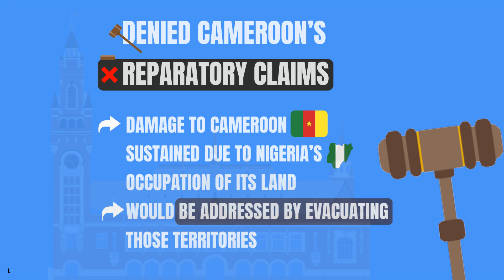International Court of Justice disputes Cameroon Nigeria Boundary Case International Law explained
ICJ  summary disputes visualized International Court of Justice disputes: Cameroon versus Nigeria Boundary Case, visualized by Hesham Elrafei

In 1994, Cameroon filed a case at the International Court of Justice against Nigeria, concerning the dispute related to the sovereignty over the Bakassi Peninsula and the delimitation of the maritime boundary between the two States, and to consider a further conflict linked the sovereignty over a part of the territory of Cameroon in the area of Lake Chad.

Cameron argued that the court has jurisdiction to hear the dispute, based on the declarations of the two parties under the Optional Clause of article 36 of its Statute, and Nigeria filed preliminary objections to the jurisdiction of the Court and the admissibility of the application.

In its judgment in 1998, the Court found that it had jurisdiction to decide upon the merits and that Cameroon’s applications were admissible.

Nigeria requested the court to interpret that judgment. However, the Court rejected that request and found that Nigeria’s application for interpretation was inadmissible.

In 1999, the Republic of Equatorial Guinea successfully asked for permission to intervene in the case under article 62 of the Court’s Statute. The Court approved that intervention because Equatorial Guinea has an interest of a legal nature, that could be affected by any judgment issued by the court to determine the maritime boundary between Cameroon and Nigeria.

In 2002, the Court issued its judgment. It held that the land boundary between the two countries had been fixed by treaties entered into during the colonial period and upheld the validity of those treaties.

In doing so, the ICJ rejected the theory of historic consolidation advanced by Nigeria.

The Court proceeded to delimit both the land and maritime boundaries between the two States, and as a result of its delimitation, the Court asked Nigeria to withdraw from the Bakassi Peninsula.

Finally, the Court denied Cameroon’s reparatory claims, holding that any damage to Cameroon sustained due to Nigeria’s occupation of its land would be sufficiently addressed by evacuating those territories.